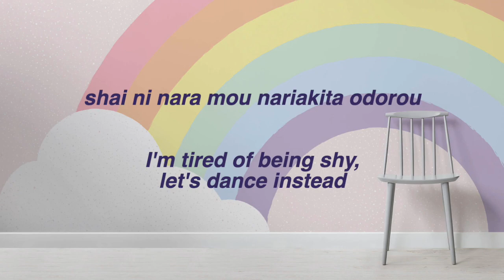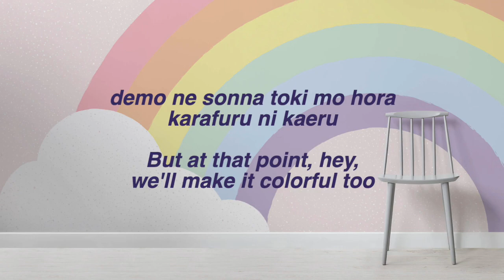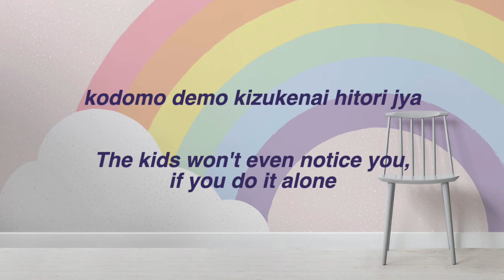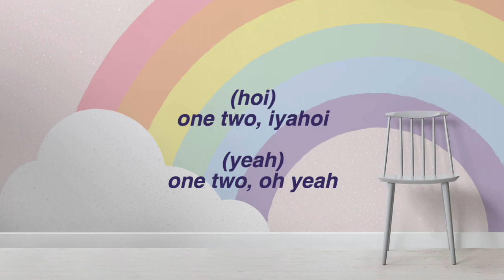「Kyary Pamyu Pamyu」Harajuku Iyahoi lyrics w/ English translation (HD)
Kyary Pamyu Pamyu - Harajuku Iyahoi
Fanmade video with lyrics and English translation on screen

"Crazy Crazy / Harajuku Iyahoi" (Crazy Crazy / 原宿いやほい) is the first physical single (second overall) by Japanese producer and Capsule member Yasutaka Nakata, as well as the 13th single by Japanese model-singer Kyary Pamyu Pamyu, released in 2017. The single was released in both CD and digital editions, also marking as their first split single. It is also marked as the first collaboration single with UK artist and songwriter Charli XCX.